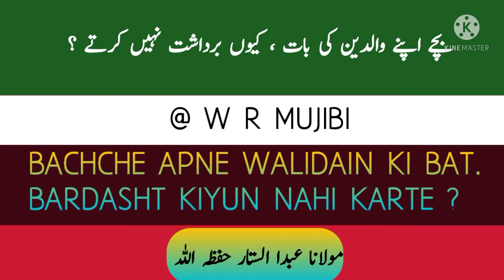BACHE APNE BADON KI BAT BARDASHT KIYUN NAHI KARTE ?// BY: MAULANA ABDUSSATTAR HAFIZAHULLAH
بچے اپنے بڑوں کی بات برداشت کیوں نہیں کرتے ؟

# bayan maulana abdussattar hafizahullah

# islamic bayan

# deeni bayan